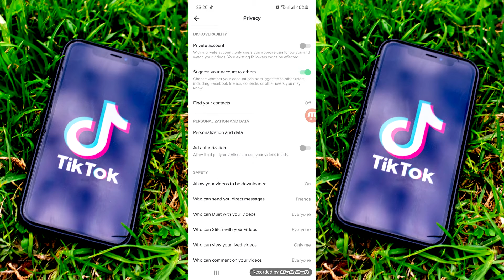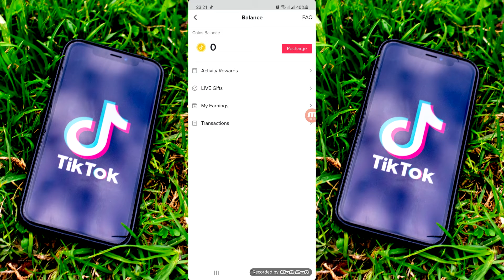So verdienen Sie Geld mit TikTok